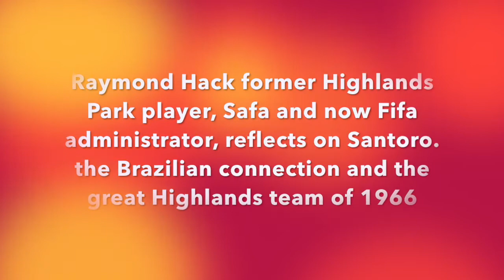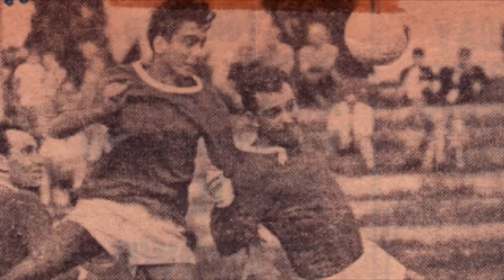Raymond Hack speaks on the Santoro The Golden Boy documentary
Raymond Hack, one of SA's most accomplished football administrators. Formerly Highlands Park and Wits player and Safa and now FIFA  administrator. Hack speaks about Santoro, Walter Da Silva, Highlands Park 1966 an date Brazilians that arrived on the scene.